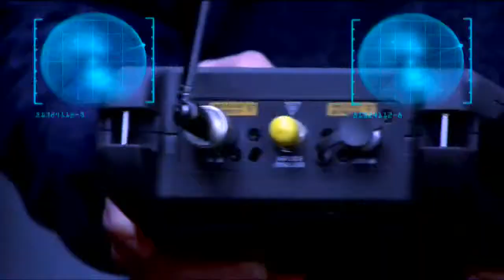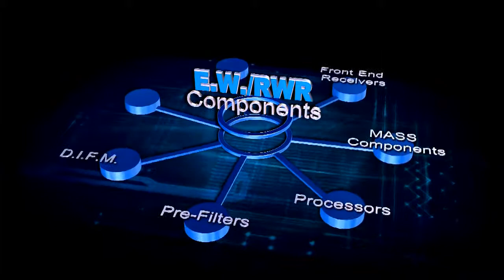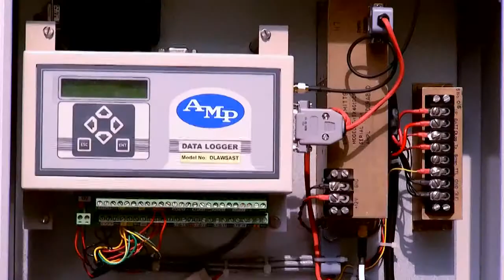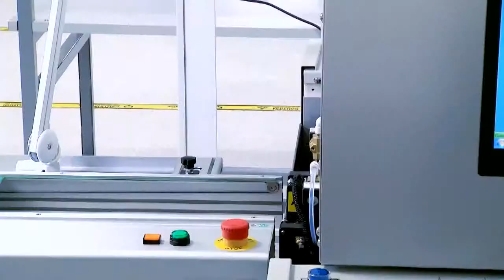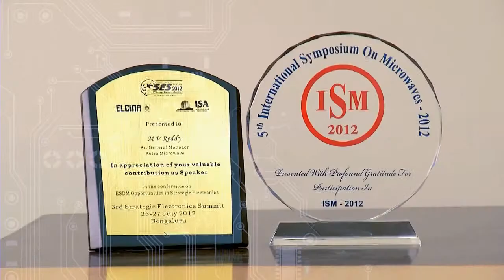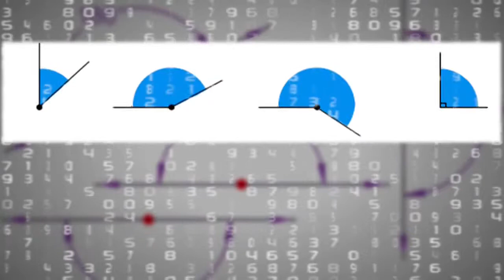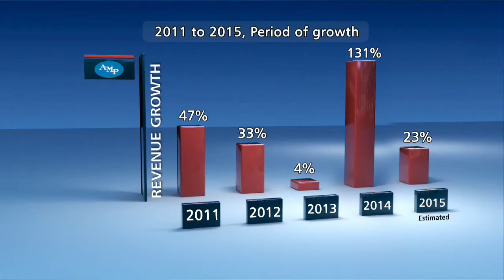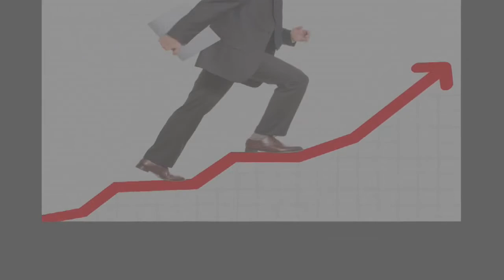AMP Ltd Ad by Finishingpointe